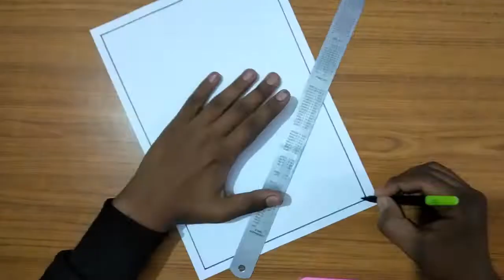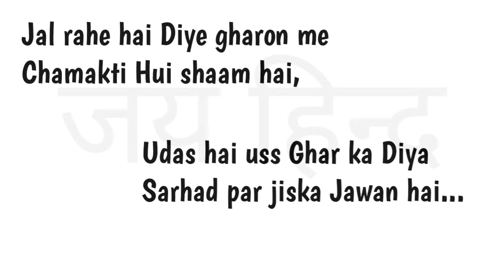Tribute to Indian Army | Drawing for Indian Army Day | How to draw army soldier step by step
Hello Friends,
First of all I salute to our Brave soldiers and a happy Indian Army day to you and your family.
This video is my tribute to our Indian Army.

when is armed forces day
history of armed forces day
royal thai armed forces day
speech on army
army wiki
veterans day in india
china veterans day
indian army logo
army day drawing
army day painting competition 2019
indian army drawing competition 2017
indian army force drawing competition
indian army drawing competition 2018
indian army easy drawing images
indian army painting competition 2019
air force drawing for competition
army drawing with color
army drawing easy
how to draw indian army step by step
army force drawing
army drawing photo
indian army drawing picture
indian army pencil drawing
indian soldier drawing easy
indian army drawing competition
indian army painting competition 2018
indian army sketch drawing
message to indian soldier drawing
soldier drawing with colour